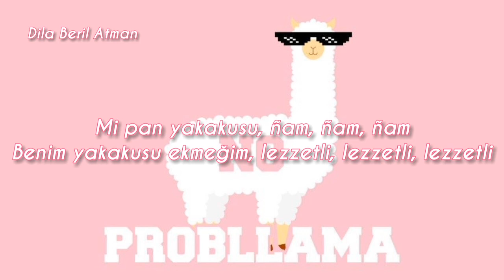🕶 Edith Ortiz - Mi Pan Su Su Sum Türkçe Çeviri 🕶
Sözler:
Mi pan su su sum
Su su su
Mi pan yakakusu
Ñam ñam ñam
Mi pan
Su su su su su su sum
Yakakusu
Ñam ñam ñam ñam

Su su su
Mi pan yakakusu
Ñam ñam ñam
Mi pan